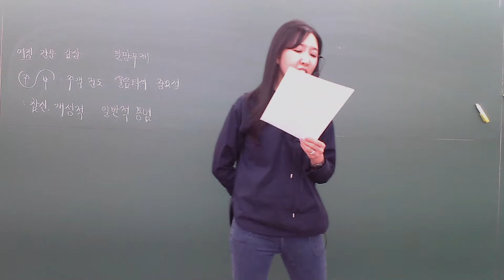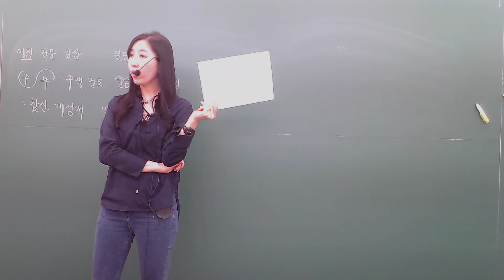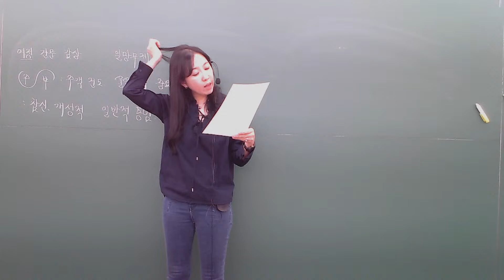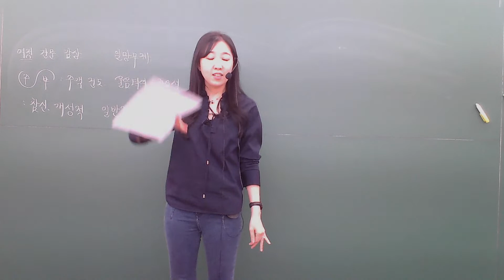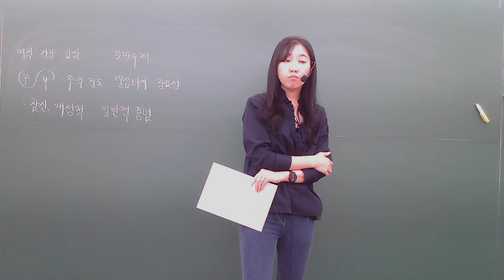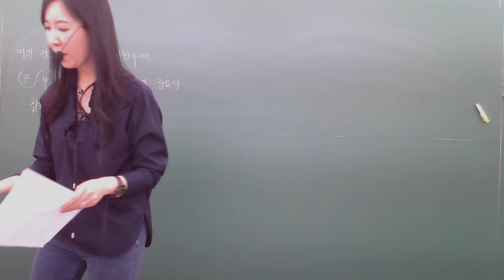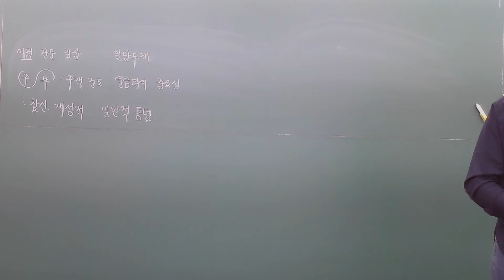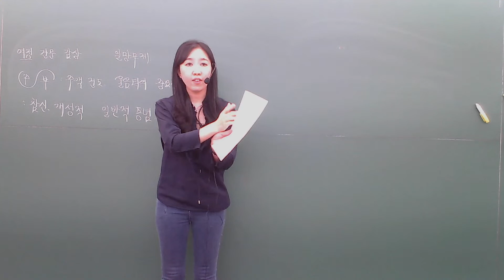10/9(일) 수능완성_유자소전(이문구)